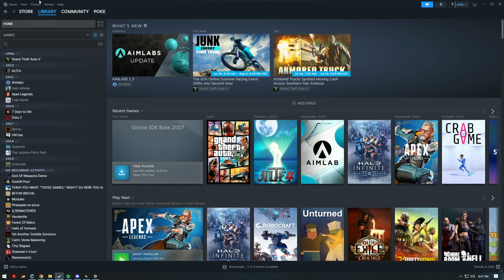Poke explains how things got miscommunicated and misinterpreted | Pokelawls